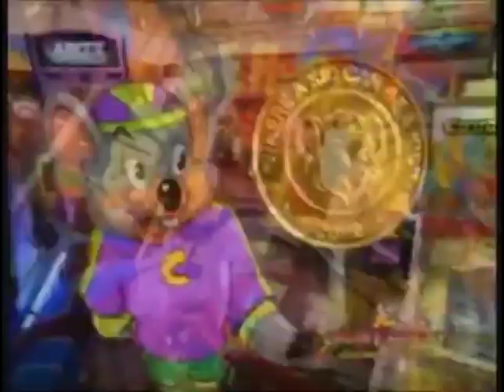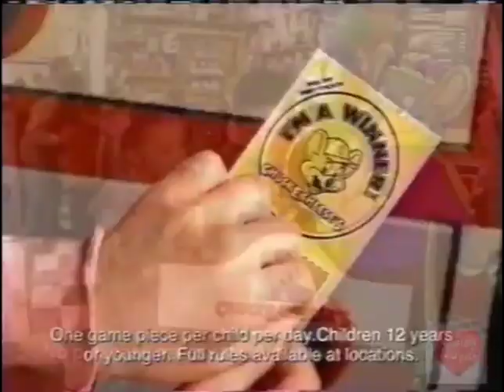2000s-chuck-e-cheese-Life On Our Own-The Human League-Hysteria